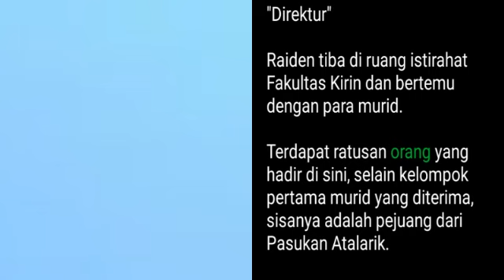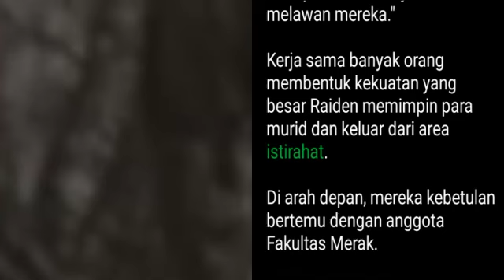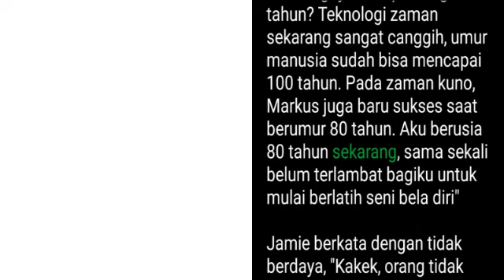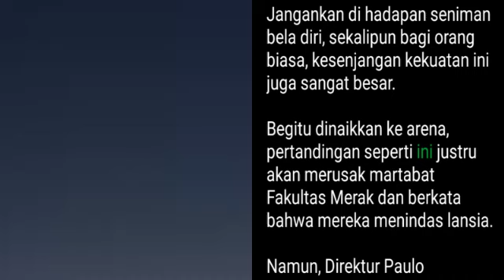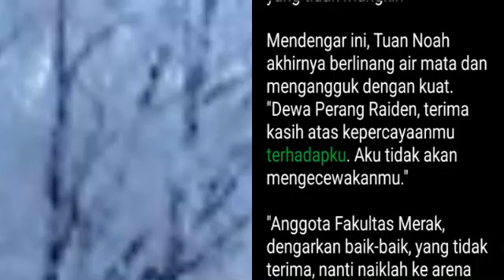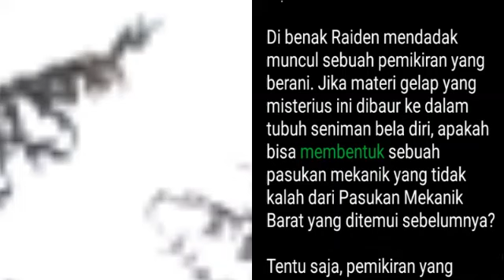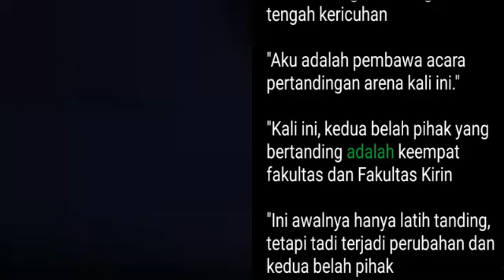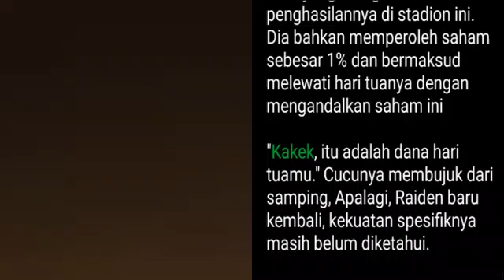Bab 1861-1863 | King Dragon Overlord, Raiden Orpan